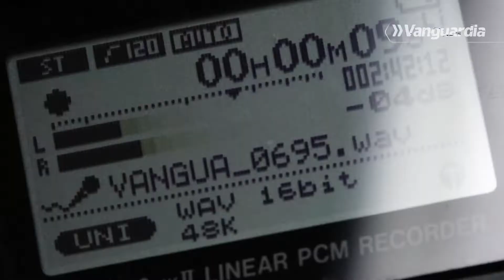𝗠𝘂𝗻𝗱𝗶𝗮𝗹𝗶𝘁𝗼 𝗜𝗻𝗰𝗼𝗺𝗲𝘀𝗮 2022 𝗟𝗮 𝗠𝗮𝘀í𝗮 𝗔 𝘃𝘀 𝗥𝗼𝗯𝗶𝗻𝘀𝗼𝗻 𝗠𝗮𝗿𝘁í𝗻𝗲𝘇 𝗟𝗮𝘁𝗶𝗻𝗼 𝗦𝗽𝗼𝗿𝘁 𝗼𝗰𝘁𝗮𝘃𝗼𝘀 𝗱𝗲 𝗳𝗶𝗻𝗮𝗹.